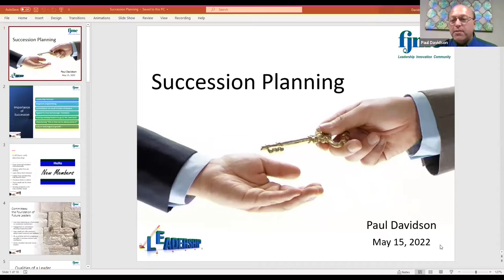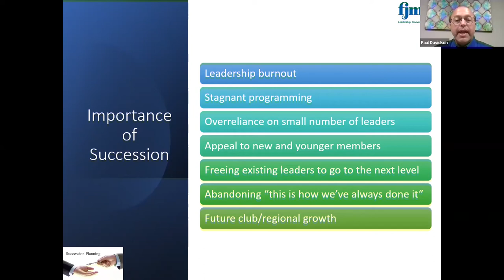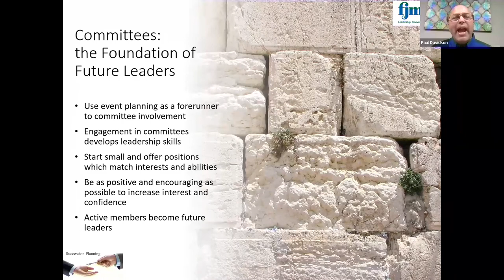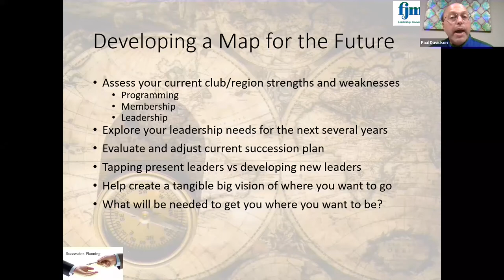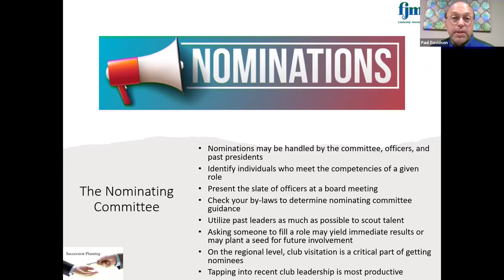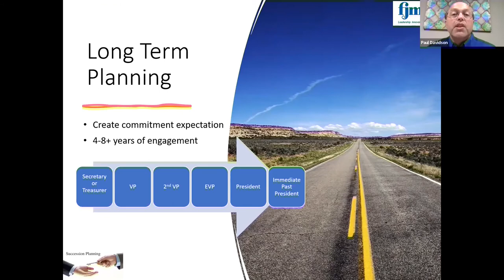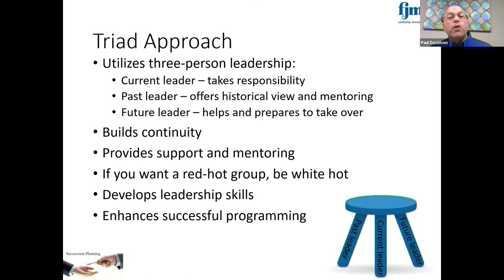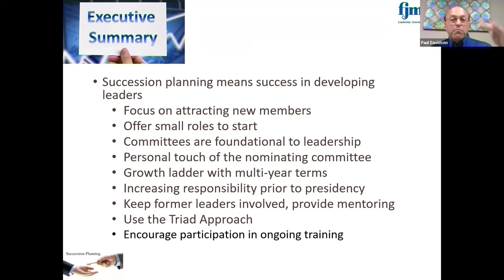FJMC Club Training Session 1 - Succession Planning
FJMC Club training presented on May 15, 2022.